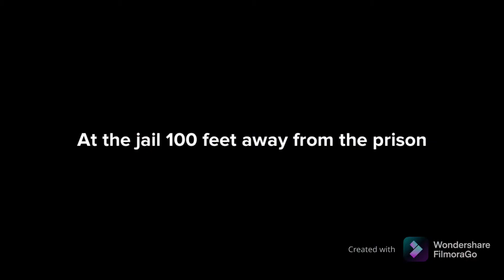Season 2: Episode 25 The Resolution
UltraAwesomePlotagonUserFTW VividJakeFTL has been sentenced to Radium’s half life•8 (12,816 years) in prison. Portul talks to some of the prisoners. This is the only grounded video I will ever post.